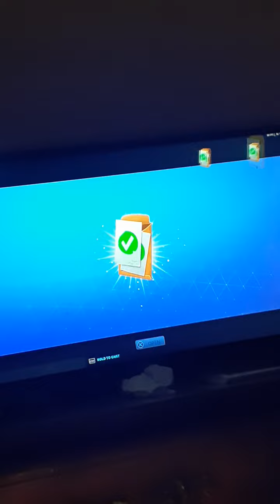save the world is better again